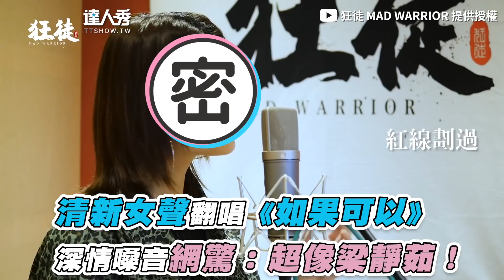【清新女聲翻唱《如果可以》 深情嗓音網驚：超像梁靜茹！】｜狂徒 MAD WARRIOR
真的有像欸！！好好聽 (望向天編)